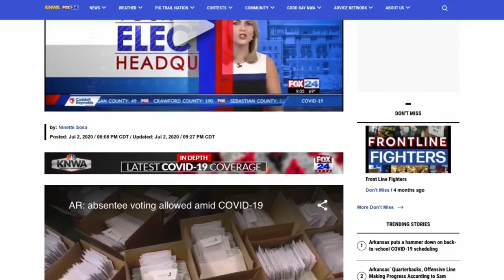August 7 Morning headlines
kark 4 today headlines